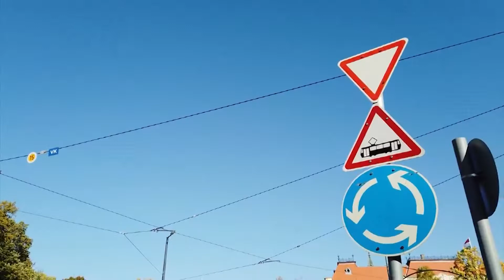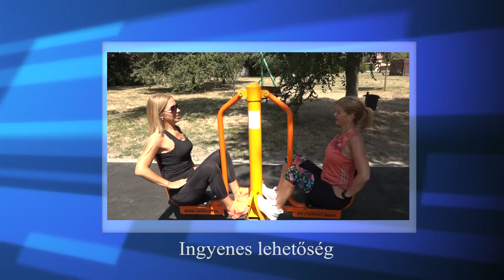Makói Híradó 2022.08.01.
Szabadtéri fittneszpark létesült Botlik Anita körzetében Gerizdesen
Kétnapos fesztivállal ünnepelték a nyarat a Hagymatikumban
Rövid híreket láthatnak!
„Vajon mit akar igazából a másik fél?”
Jól kezdett a Makó FC